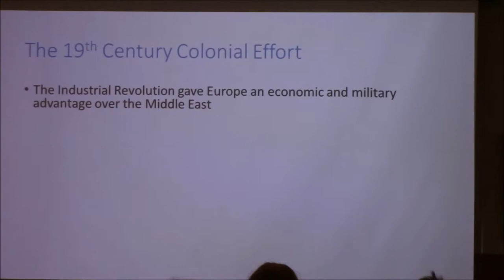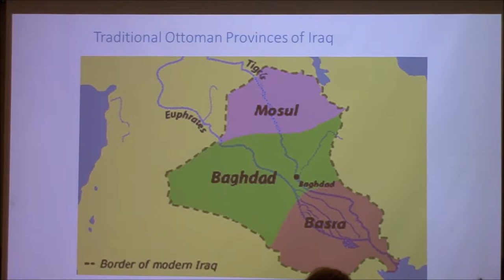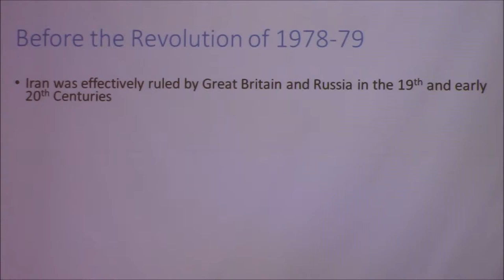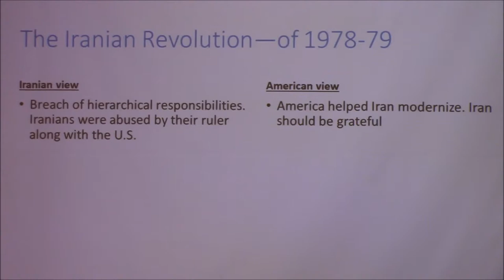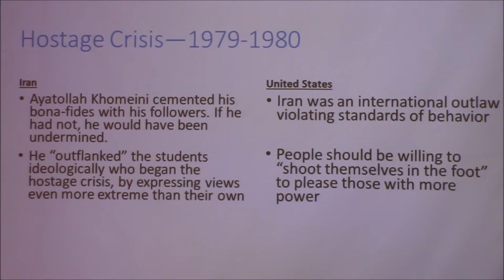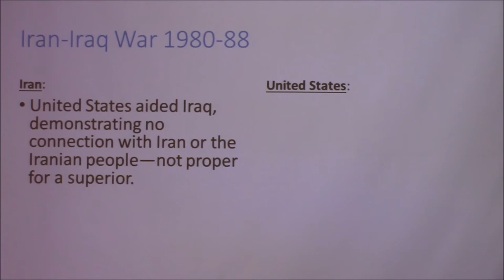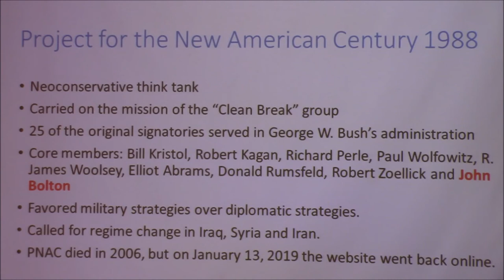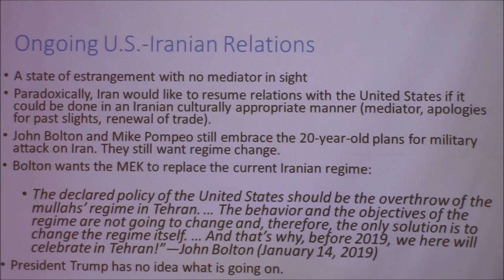The Changing Challenges Of The Middle East In The Trump Era - Lecture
William O. Beeman is Professor of Anthropology at the University of Minnesota. He has conducted research in the Middle East for more than 40 years with special expertise in Iran and the Persian Gulf region. His expertise has been widely sought as advisor to the U.S. State Department, the Department of Defense, the United Nations, and the European Union. He is author or editor of more than 100 scholarly articles, 500 opinion pieces and 14 books, including Language, Status and Power in Iran, and The "Great Satan" vs. the "Mad Mullahs": How the United States and Iran Demonize Each Other. In addition, he has written extensively on music and performance traditions both in Western and non-Western traditions. His latest book on this topic is Iranian Performance Traditions. He is currently Visiting Scholar at Stanford University where he is completing two books: Understanding Iran, and Music, Emotion and Evolution.